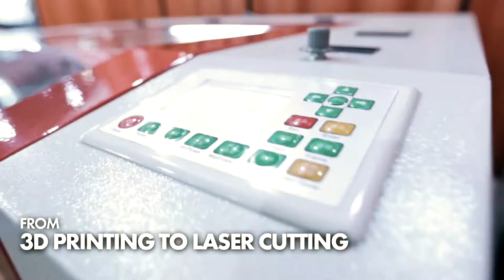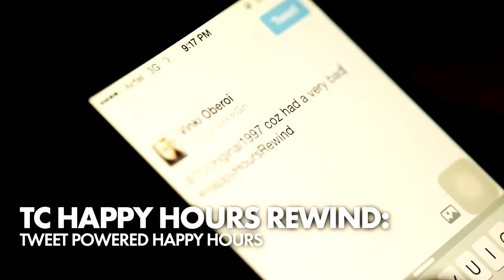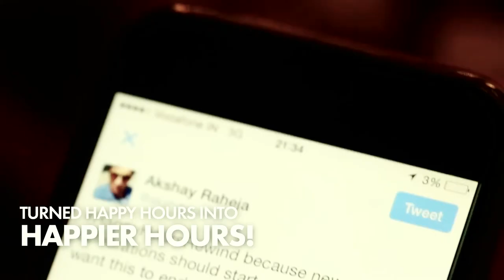Welcome to Dentsu Webchutney Innovation Lab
Welcome to the Dentsu Webchutney Innovation Lab, where creativity gets an ally in technological wizardry.

The lab boasts of a dedicated workforce of skilled technologists equipped with the right tools to roll-out epic consumer experiences for brands that are willing to push the envelope. In our quest to achieve that, we are constantly working towards finding and/or testing newer, more disruptive technology (think 3D printing, wearables, virtual reality, and the internet of things) that can be utilised for our vast portfolio of clients.

The task ahead is to not only create advertising that is steeped in strong insights, and amplify it to great heights at the Innovation Lab but also foster a culture of curiosity. The lab is a small step in bringing the relatively new space of Creative Technology into mainstream advertising in India.